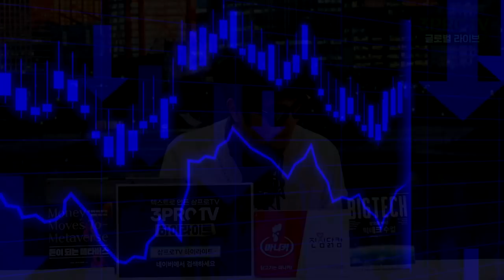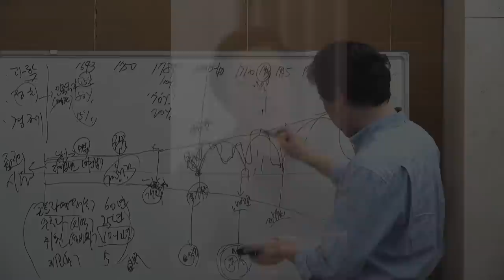[글로벌 이슈체크] 얌체운전 배운 테슬라AI... 다른 전기차는? f. 유진투자증권 이재일 연구위원